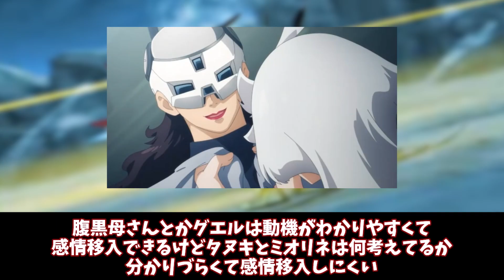【ガンダム】水星の魔女のミオリネちゃんがめっちゃ嫌われてるに対する反応集